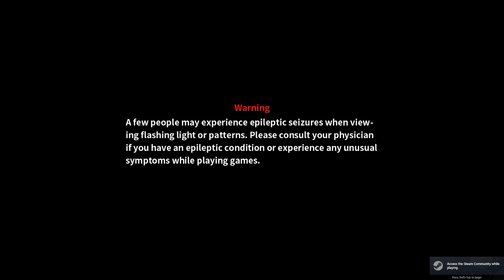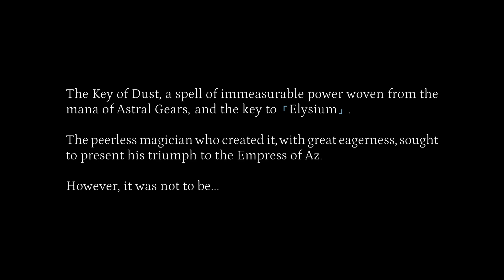TEVI - Chapter 0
Game: TEVI
System: PC

Note: I knew about how the devs who made Rabi-Ribi were releasing this game, but I admittedly didn't have too much interest in it. Then I took the time to try the demo about a week before release, and it made a great first impression. I even decided to order the deluxe edition as well. Combat seems to be a step up from Rabi-Ribi, and the soundtrack is neat, and the story seems interesting so far. Hope to see it stay that way throughout the rest of the game.